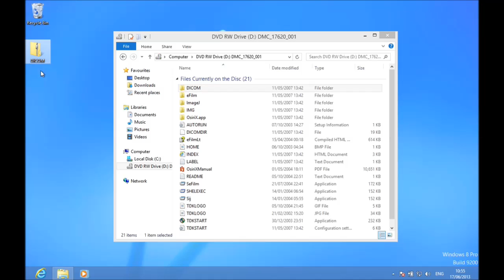Patient Referral Portal - Making a Zip File (Windows 8)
Patient Referral Portal - Making a Zip File from a scan CD on a Windows 8 computer